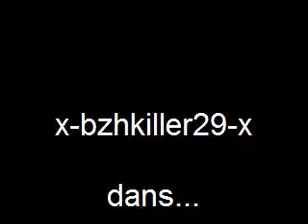IMPITOYABLE !!!!!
Impitoyable sur Nuketown 2025 au SVU !